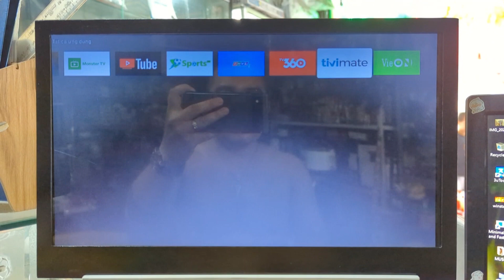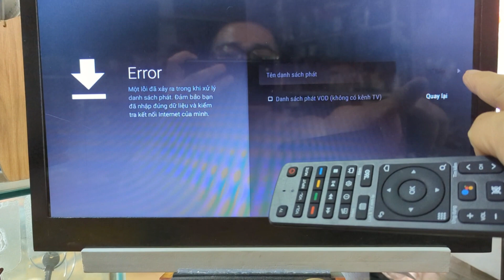TVmate cài đặt phần mềm xem tivi Full HD